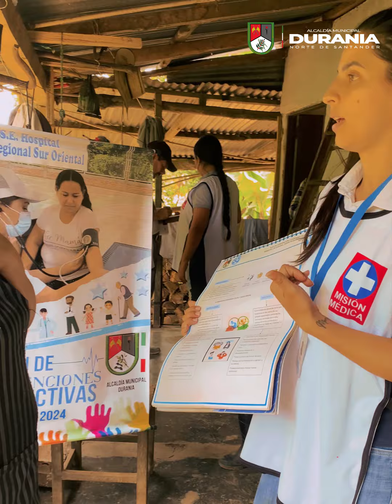Medico a tu casa. Lleva los servicios de salud a cada rincón del municipio.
Dentro del marco del desarrollo del Plan de intervenciones Colectivas en Salud de la Alcaldía Municipal está el componente de Médico a tu casa. El cual es ejecutado por la ESE SurOriental.
Esta estrategia busca llevar la atención en salud directamente a los hogares, en especial a familias con dificultades de acceso a este servicio. Inicialmente esta iniciativa se desarrollará en las veredas de la Santa Elena, Buenavista, Platanala, y Cuchilla.